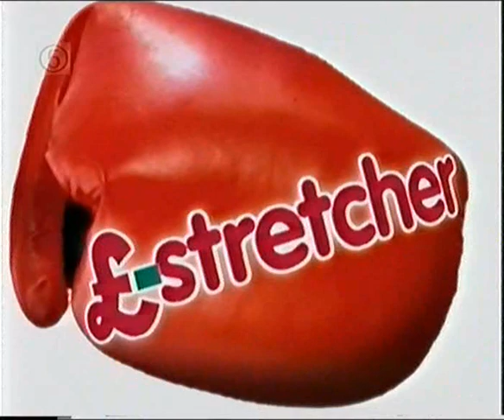It's A Knockout Channel 5 Final Dec 2000 Part 4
The Final At The Millennium Dome Of The 2000 Series Of Channel 5's Version Of It's A Knock Out Featuring Teams From Sandwell, Wrexham and Herefordshire

Presented By Keith Chegwin, Frank Bruno, Lucy Alexander And Nell McAndrew In A Tight Top And Leather Trousers 2:20

And after the credits Kate McIntyre doing continuity for Milkshake (Ch5 For Kids) 3:21